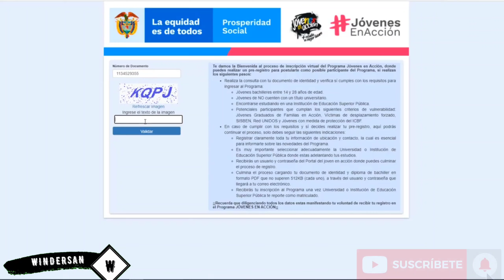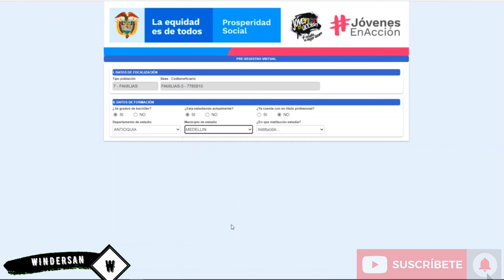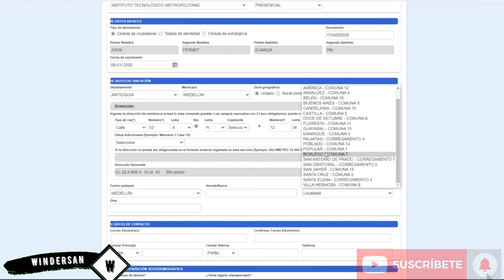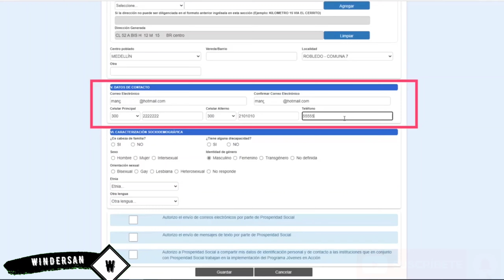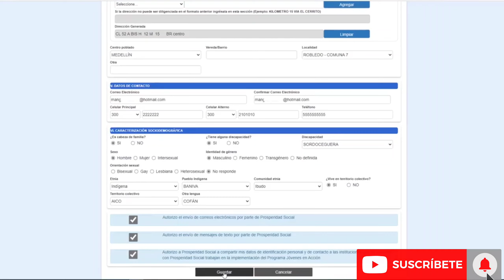hasta $2'400.000 anuales de subsidio, Inscripciones población pobresa y vulnerable Jóvenes en acción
Participa en sorteo de 200mil pesos, fácil y rápido sigue el enlace